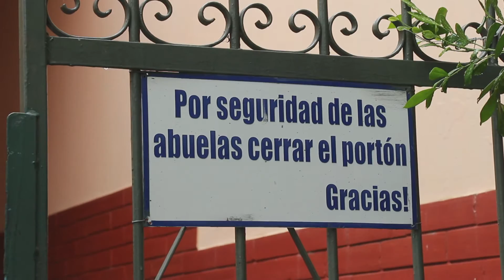ACTIVATE MQV - SALIDAS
ACTÍVATE MQV Es un ministerio de desarrollo social y misiones de la iglesia Más que Vencedores, dedicado a capacitar a los miembros de la iglesia para servir a la sociedad.
Aquí te dejamos el vídeo del trabajo realizado...